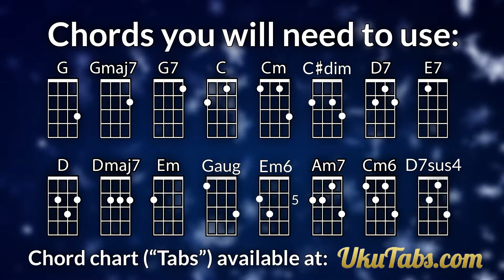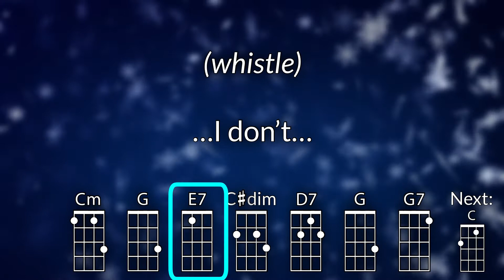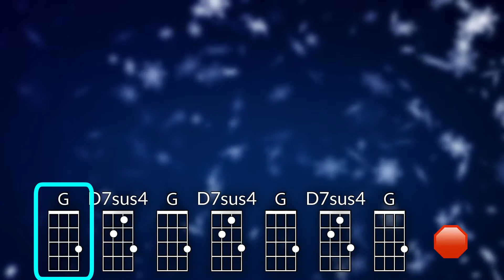I Want a Ukulele for Christmas Baritone Ukulele Play Along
For educational use.  Optimized for DGBE Ukulele.

Chords used: G, Gmaj7, G7, C, Cm, C#dim, D7, E7, Dmaj7, Em, Gaug, Em6, Am7, Cm6, D7sus4

As performed by Steven Curtis Chapman

Check out the UkeStuff Podcast, where I talk about ukulele education and my own ukulele experiences.   Available on Radio Public, Apple Podcasts, Google Play, Spotify, and Stitcher.  If you don't have a podcast app, please check out Radio Public for all your podcasts--they support podcasters financially.